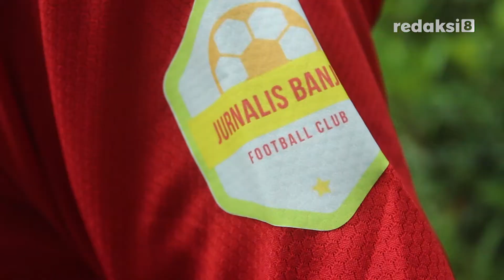PD Baramarta Dukung Tim Futsal Banjar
Menyambut laga Piala PWI Kalsel Adaro pada tanggal 23 Desember mendatang di Surya Futsal Banjarmasin, Club Futsal dari Kabupaten Banjar mendapat restu dan dukungan langsung oleh Perusahaan Daerah Baramarta Kabupaten Banjar dan Pemerintah Kabupaten Banjar. Ditandai dengan penyerahan perlengkapan futsal secara simbolis usai upacara peringatan Hari Bela Negara, oleh Bupati Banjar, KH Khalilurrahman kepada salah satu senior Journalis Banjar, Adi Permana di Kantor Pemerintah Kabupaten Banjar, Senin Pagi.